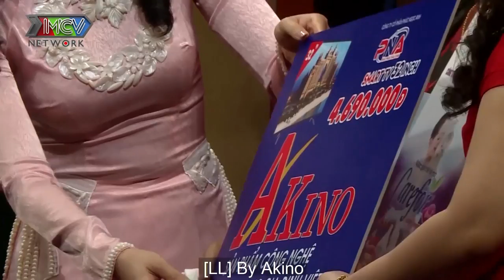Mẹ chồng nàng dâu CÓ DUYÊN TIỀN ĐỊNH vừa gặp đã THẤY THƯƠNG NHƯ RUỘT RÀ |MCND